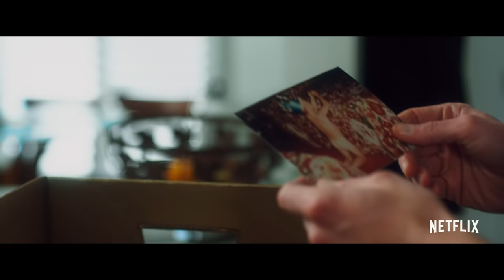The Minimalists: Less Is Now | Official Trailer | Netflix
They've built a movement out of minimalism. Longtime friends Joshua Fields Millburn and Ryan Nicodemus share how our lives can be better with less. Directed by Matt D'Avella.